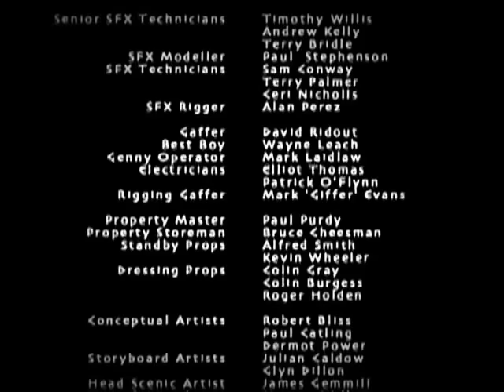Jason y los argonautas, en busca del vellocino de oro 2000 [Audio Latino] Parte 2/2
Segunda parte.

Jasón y los argonautas es una serie de televisión de Estados Unidos producida por Hallmark y dirigida por Nick Willing. Fue trasmitida en dos capítulos en el año 2000.

Antigua Grecia, 2000 A.C. Cuando Jasón tenía sólo tres años, la ciudad de Yolco es atacada por su tío, el tirano Pélias, que mata a su padre, el rey Aeson, y se apodera del trono. Jasón consigue sobrevivir a la matanza y es trasladado lejos de Yolco. Veinte años más tarde, se propone recuperar el reino de su padre. Cuando Pélias lo reconoce, lo condena a muerte. Para salvar la vida y hacer valer su derecho al trono, Jasón emprende una aventura sin precedentes: llevar a Yolco el mítico Vellocino de Oro.